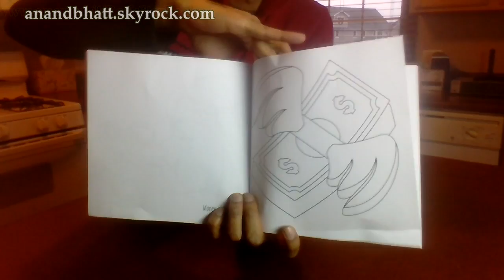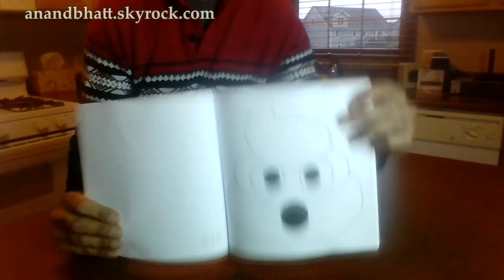Kittens Hearts and Poo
More Kittens Hearts & Poo @